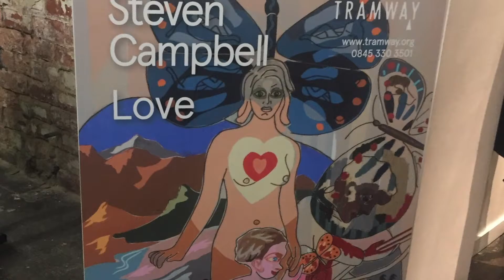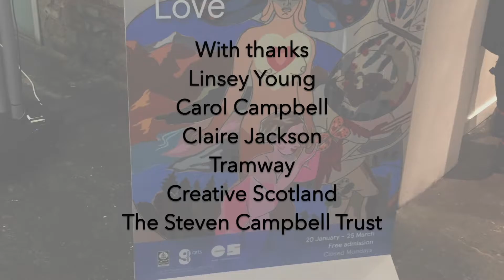Steven Campbell: Love, Tramway 2018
Love was an exhibition of twelve large scale multi-media collages made between 1988 and 1991 by Steven Campbell, one of Glasgow’s most celebrated artists.

Campbell began the works on his return to Scotland in 1987 following a five year period of living and working in New York. The collages represent a little known, experimental  area of  Campbell’s practice which also includes clay, plaster and papier mache sculpture, drawing, printmaking and textile design.

While Campbell’s paintings were often executed with terrific speed - a canvas, he claimed, could be completed in five days - these large scale, predominantly two- dimensional collages were each made over a period of weeks, in part because of the laborious way in which the artist chose to work with material (hand painting and then adhering individual strands of string rather than painting once they were integrated into the collage). However the artist's wife Carol Campbell has also attributed this change of a pace to a need for an activity to accompany a period of reflection and contemplation, a form of therapy through which Campbell could come to terms with the changes in his life following the family's return from America.

Completed at the kitchen table, amid the rhythms of family life the resulting collages are testament to Campbell’s modest needs, his restless imagination and experimental nature but perhaps even more so to his sensitivity to the world around him. In these works we see a manifestation of the most powerful cornerstones of his life, his family, the natural world and his boundless imagination.

Love was curated by Linsey Young in collaboration with Tramway. The exhibition was accompanied by a catalogue including a new essay by Michael Bracewell, supported by Creative Scotland.